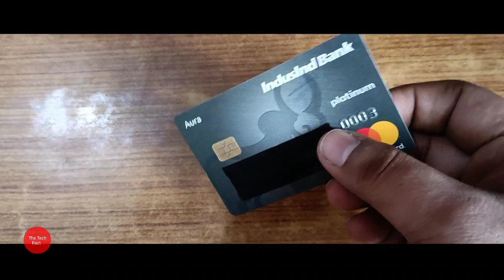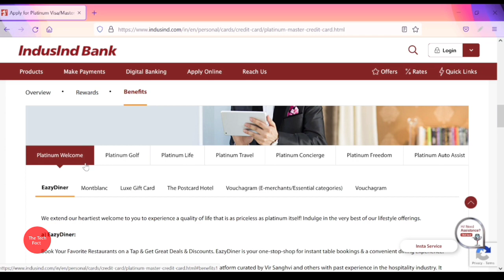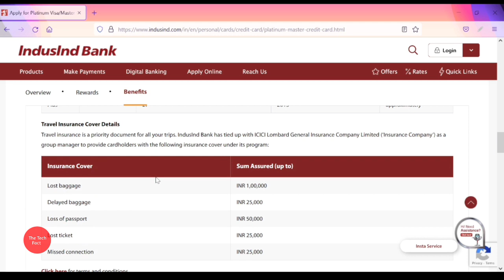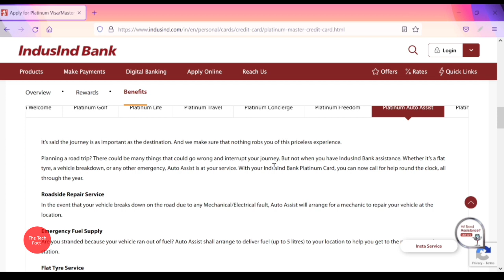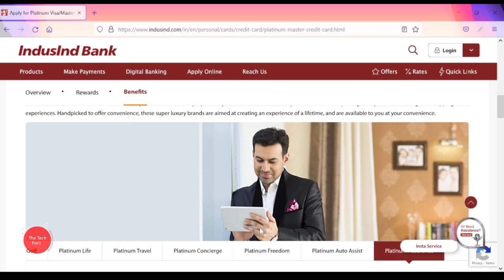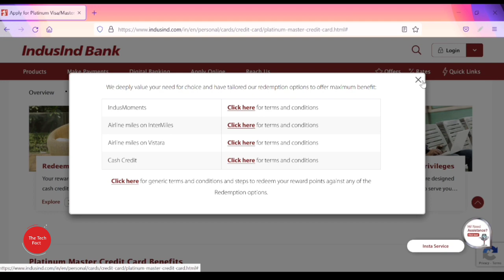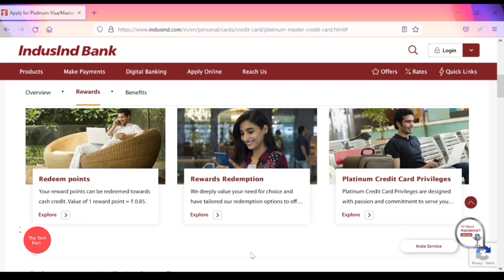IndusInd AURA Platinum Credit Card 💳 Unboxed, Eligibility, Fee, Benefits, GOLF Classes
** I know MASTERCARD Isn't operating in India due to the RBI ban but I've had this card for the last few months and the video is shooted now, so if you apply for the card now you'll get it on VISA! Thank you 😊

Join me and 10 million Indians on Groww to invest in Stocks and Direct Mutual Funds. Earn your ₹100 (FREE) reward straight to your Groww Balance by activating your account using this link here: THIS HELPS CHANNEL , SIGNUP